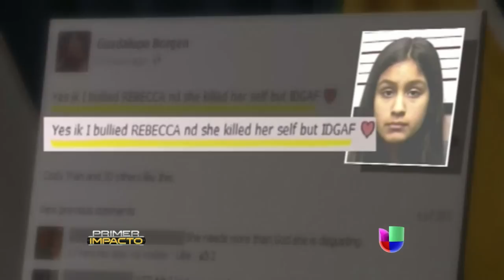Dos adolescentes arrestadas por acosar a otra jovencita al punto del suicidio - Primer Impacto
Dos adolescentes de 12 y 14 años fueron arrestadas por acosar a otra jovencita al punto en que prefirió quitarse la vida.

Dos adolescentes fueron arrestadas por acosar a otra jovencita al punto del suicidio - Primer Impacto